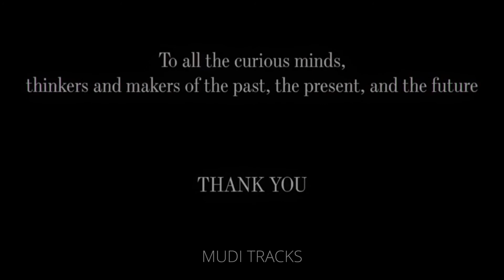Thank You All The Minds - Carl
Haha Bill nye talking about the planetary society,that people are joining from all our the world,you should too!..i will join soon...InshaAllah...🦾

Support planetary society...

Thanks to all the minds and specially carl sagan..love you❤️..from my heart...I always remember you...